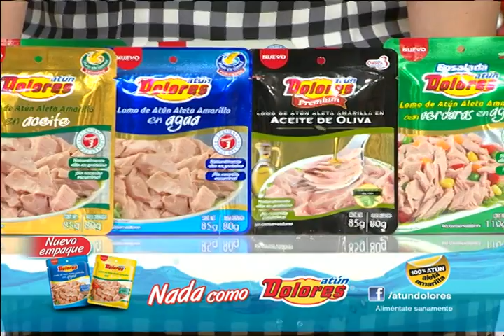13 Mar 2013 Atún Dolores VLA (Mención Sobres)